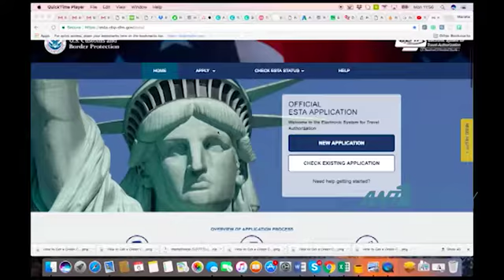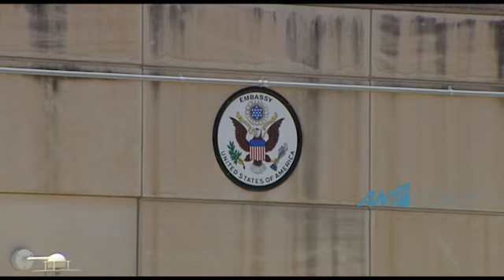Απαλλάσσονται οι Κύπριοι από θεώρηση διαβατηρίου – Επιταχύνονται οι διαδικασίες [ΒΙΝΤΕΟ]